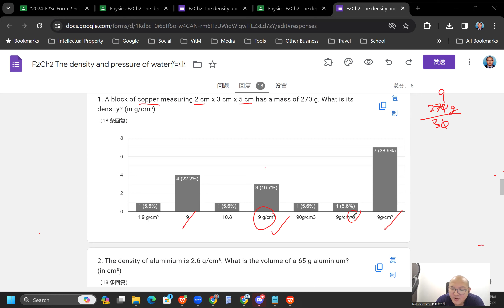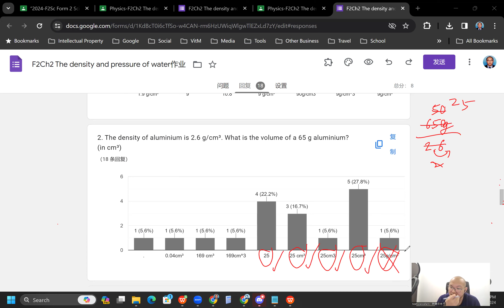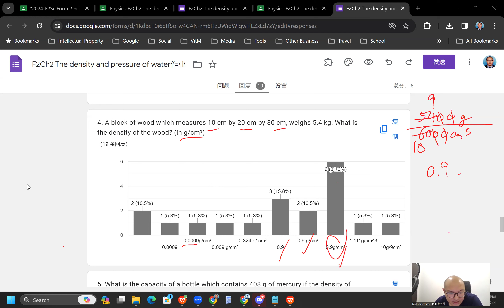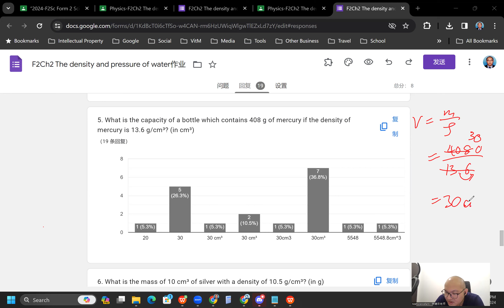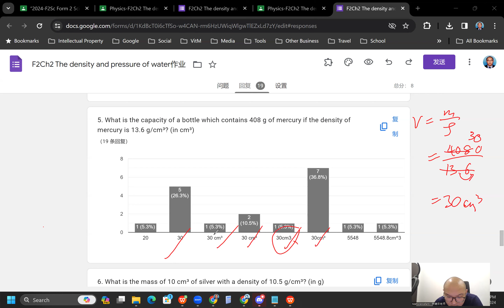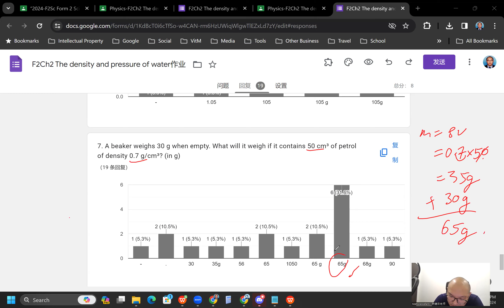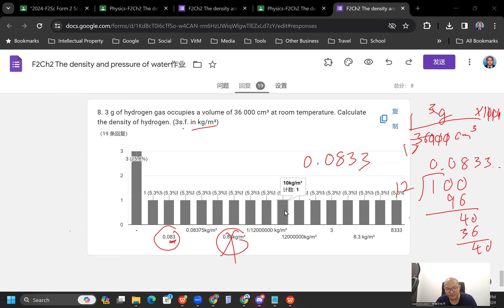2024 02 15 《网课不停歇》 初二科学F2Ch2作业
Physics-Chapter 2 The density and pressure of water
作业